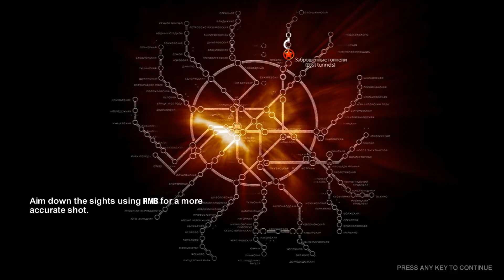Metro 2033 - Fed up with Stealth already! - Throwing Knife, New Gun and Saving Bourbon's A$$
Hi Folks, Back with the new gameplay. This is video is mostly about how the Throwing Knife and Stealth approach in Metro feels for the first time. Also found the Metro signature Pneumatic Gun!